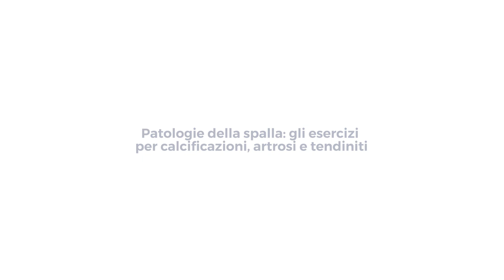Spalla: gli esercizi più indicati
Gli esercizi per combattere calcificazioni, artrosi e tendiniti. I consigli di Luca Marcheggiani, fisioterapista CDI